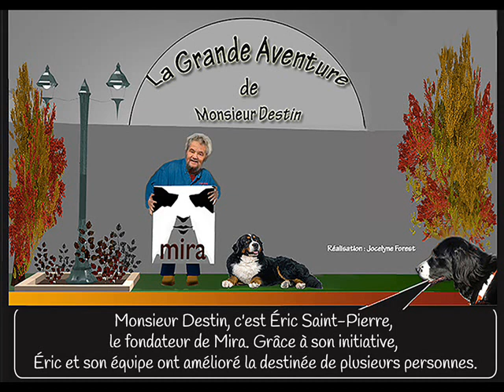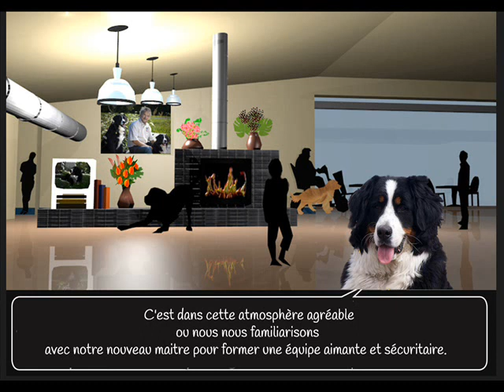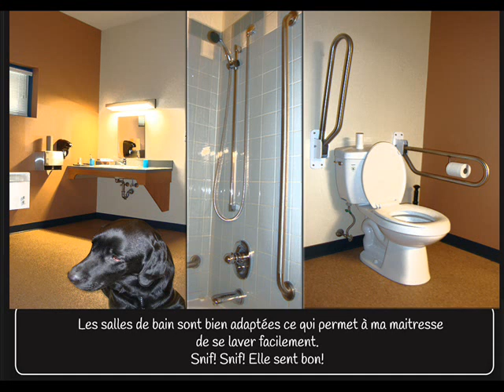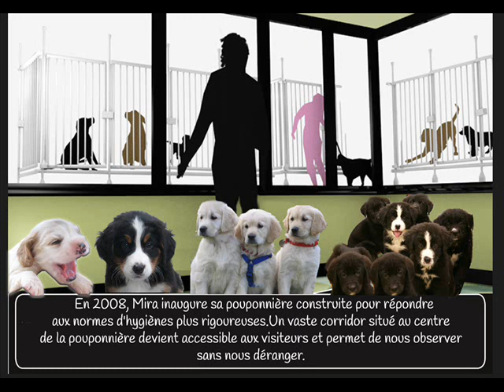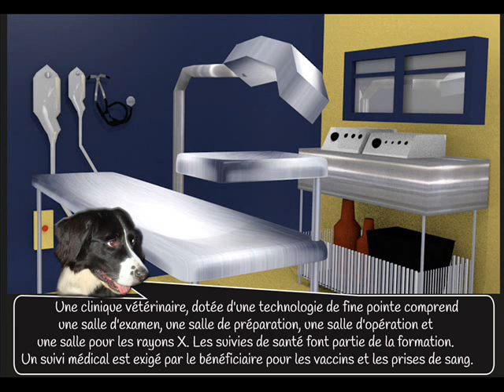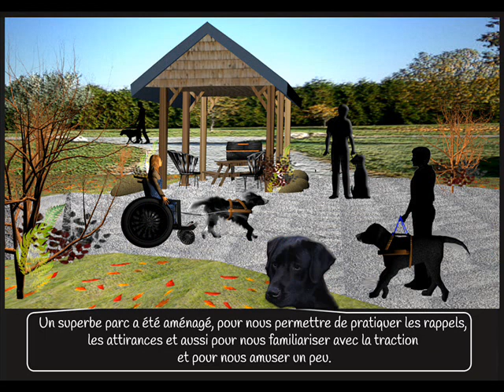Mira Monsieur Destin - Éric St-Pierre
Document en dessin 3D pour sensibiliser les gens sur l'importance de la vocation de la Fondation Mira. Ce vidéo donne une description des lieux et des différents programmes offerts aux personnes non-voyantes ou qui ont un handicap physique et aussi aux enfants autistes. Bon visionnement!